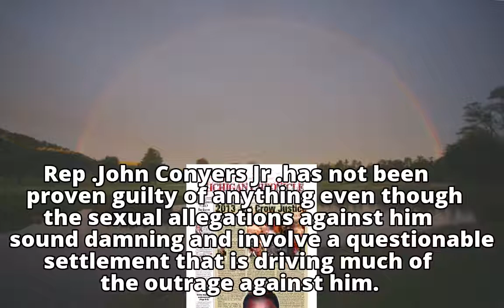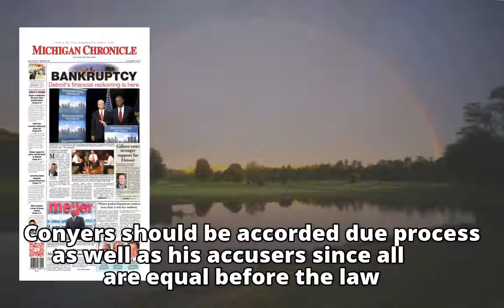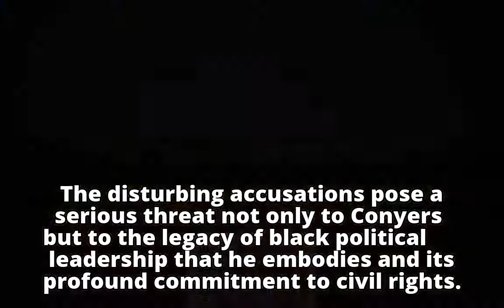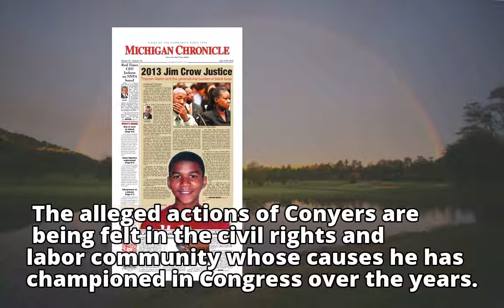Bankole: Let Detroit determine John Conyers fate